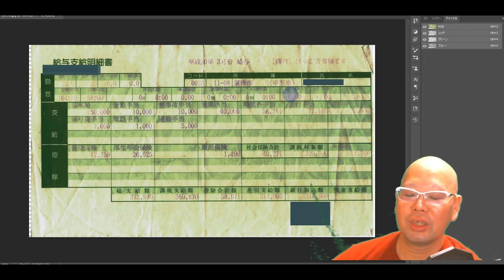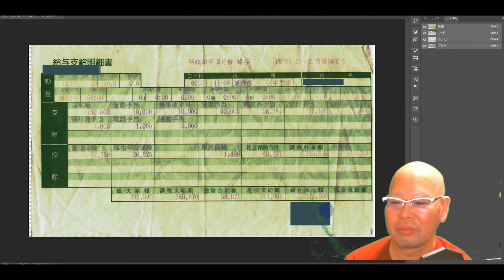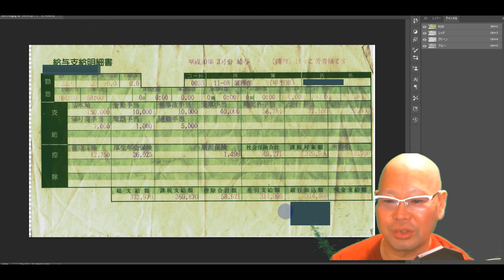【未経験】これがトラック運転手の給料です😭【初任給】